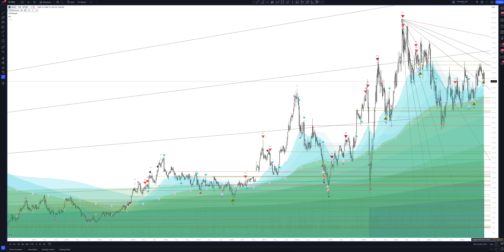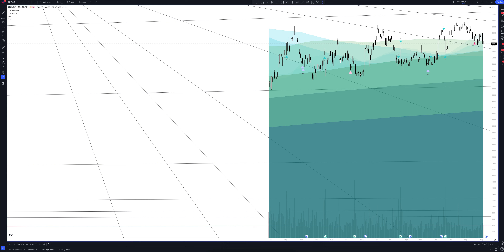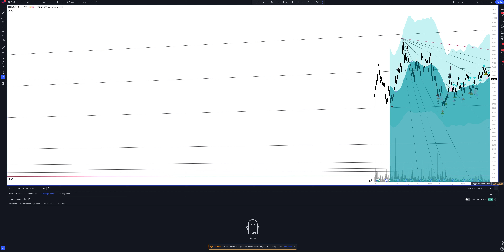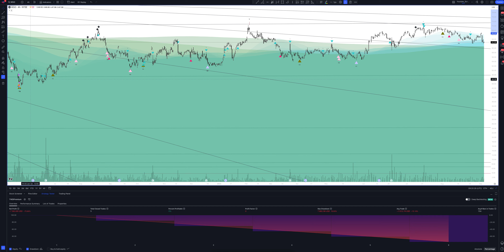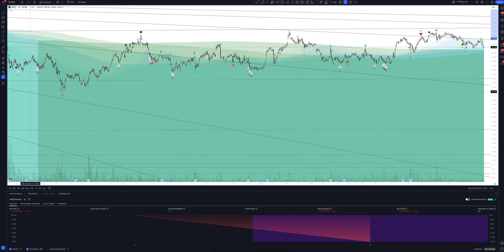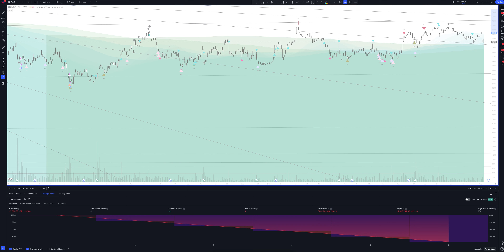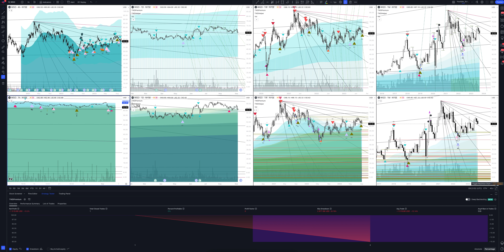Прогноз цены Winnebago Industries Inc (WINNEBAGO INDUSTRIES, INC) на сегодня и 2023 год. Инвестиции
В этом видео вы увидите полный обзор и профессиональную аналитику Winnebago Industries Inc на всех временных интервалах, а также узнаете покупать или продавать WINNEBAGO INDUSTRIES, INC сегодня и на будущей неделе. Учитывая, что мы проводим анализ месячных таймфреймов для WGO - это вам поможет сделать прогнозы любой временной интервал. Будь вы начинающий с нуля трейдер или адепт инвестиций - это видео однозначно даст вам полное понимание рыночной ситуации.

Если вас интересует прогноз Winnebago Industries Inc на сегодня и завтра - смотрите аналитику WINNEBAGO INDUSTRIES, INC на часовом таймфрейме.
Если вы трейдер и вас интересует прогноз цены Winnebago Industries Inc на день - смотрите аналитику WINNEBAGO INDUSTRIES, INC на дневном таймфрейме.
Если вы инвестор и вам нужен прогноз цены Winnebago Industries Inc на неделю - смотрите аналитику WINNEBAGO INDUSTRIES, INC на недельном интервале.
Если вы профессиональный инвестор и вам интересен прогноз цены Winnebago Industries Inc на 2023 год - смотрите анализ WGO на месячном интервале.

Вся аналитика сделана с помощью профессионального торгового индикатора The Waved™ Premium. В ней вы найдете торговые сигналы для WINNEBAGO INDUSTRIES, INC, VSA анализ Winnebago Industries Inc, технический анализ WGO, сигналы дивергенции для WGO, обзор торговых паттернов. И узнаете вырастет или упадет цена в ближайшее время. Winnebago Industries, Inc. занимается проектированием, разработкой, производством и продажей моторизованных и буксируемых продуктов отдыха. Он работает в следующих сегментах: Grand Design Towables, Winnebago Towables, Winnebago Motorhomes, Newmar Motorhomes, Cris-Craft Marine и Winnebago Specialty автомобили. Компания была основана 12 февраля 1958 года и со штаб -квартирой в Форест -Сити, штат ИА.